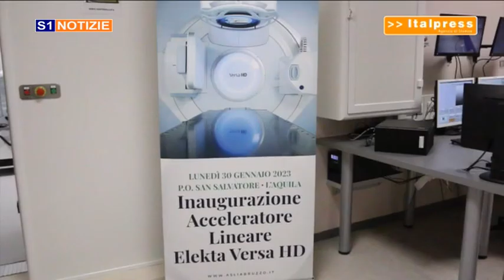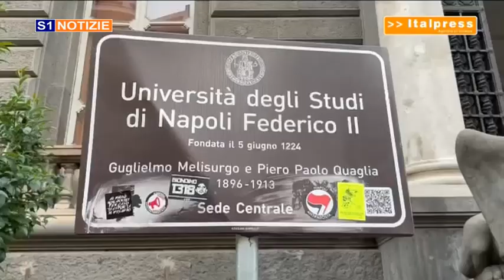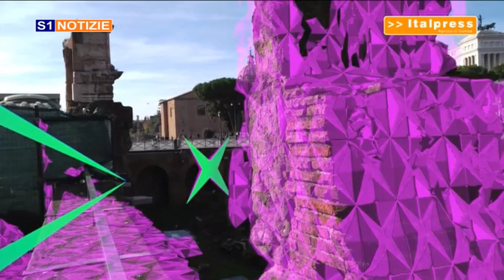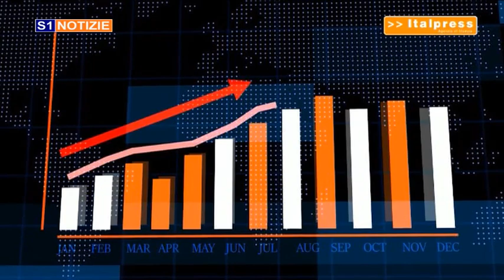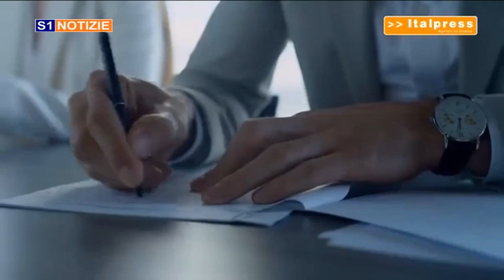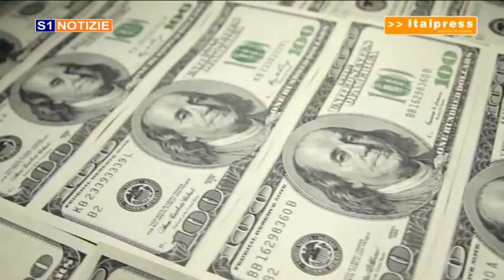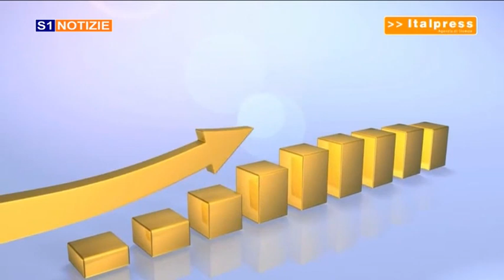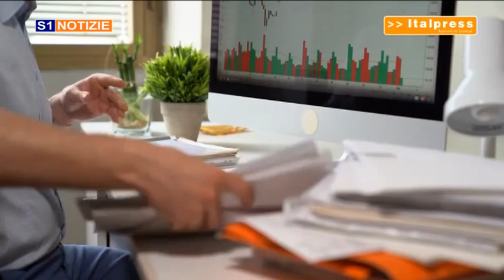tg 01 febbraio 2023